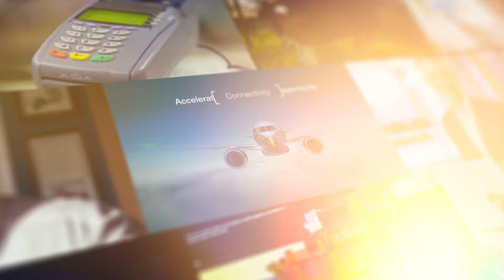Adithya Gajulapally - 2024 TITAN Business Awards: Season 1 Featured Winner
Adithya Gajulapally won two Gold Awards in Information Technology for NextGen Technology, and Technical Professional of the Year. Adithya, an eminent innovator and authoritative figure in the cutting-edge domain of Next-Generation Technology and a recognized expert in Android Frameworks, left an indelible mark on technology sector with his trailblazing initiatives and extensive portfolio of patented contributions.